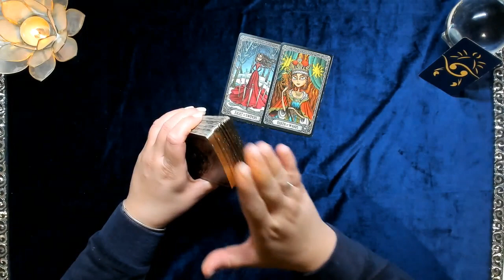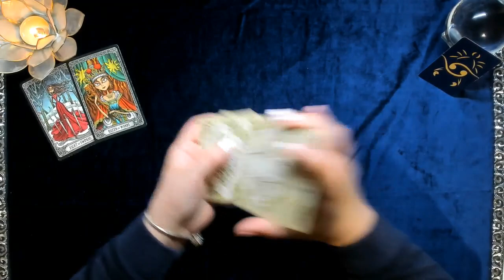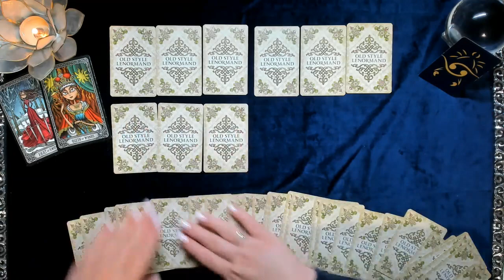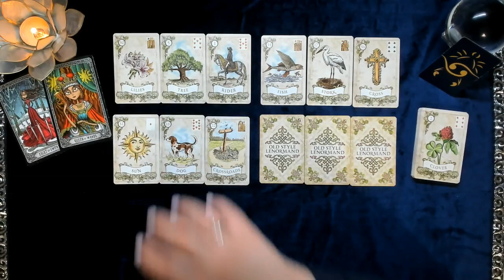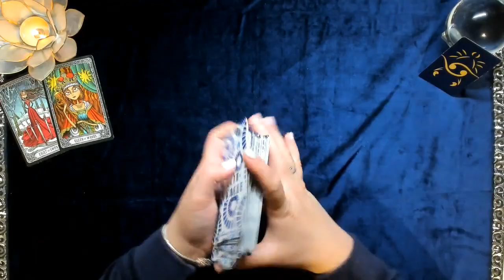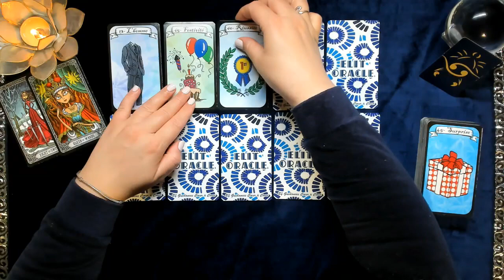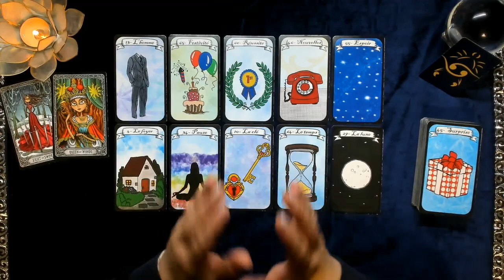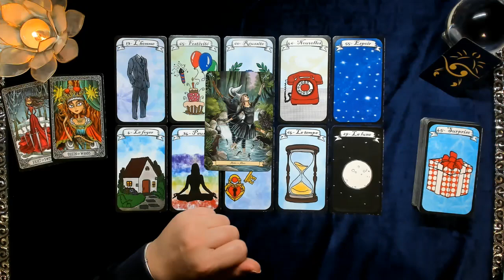Cancer Janvier 2022 ♋️🔮 A dieux les blocages et les peurs 🔮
❗️❗️❗️ Guidances Coeur A Coeur vous propose la vidéo du Jour: Cancer Janvier 2022 ♋️🔮 A dieux les blocages et les peurs 🔮 ❗️❗️❗️